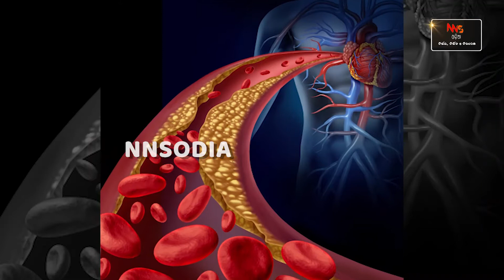Moringa Leaf Benefits For Diabetes || ସଜନା ଶାଗ ଖାଆନ୍ତୁ, ଘାତକ ରୋଗରୁ ଦୂରେଇ ରୁହନ୍ତୁ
ଅନେକ ଲୋକ ଶାଗ ଖାଇବାକୁ ଭଲ ପାଆନ୍ତି ନାହିଁ |  କିନ୍ତୁ ଆପଣ ଜାଣିଛନ୍ତି କି ସଜନା ଏପରି ଏକ ଶାଗ, ଯାହା ଆପଣଙ୍କୁ କିଛି ଘାତକ ତଥା ଭୟଙ୍କର ରୋଗରୁ ଦୂରେଇ ରଖିବ । ଯଦି ଆପଣ ସଜନା ଶାଗ ଖାଆନ୍ତି ନାହିଁ, ତେବେ ଆଜି ହିଁ ଆପଣ ଏହାକୁ ଆପଣଙ୍କର ଡାଏଟରେ ସାମିଲ  କରନ୍ତୁ  | ତେବେ ଆୟୁର୍ବେଦିକ ଔଷଧ ତିଆରି କରିବା ପାଇଁ ସଜନା ପତ୍ର ହଜାର ହଜାର ବର୍ଷ ଧରି ବ୍ୟବହୃତ ହୋଇଆସୁଛି | ଏଥିରେ ଭିଟାମିନ୍, ମିନେରାଲ୍ସ ଏବଂ ଆଣ୍ଟିଅକ୍ସିଡାଣ୍ଟ ଥାଏ,  ଯାହା ଆପଣଙ୍କ ସ୍ୱାସ୍ଥ୍ୟ ପାଇଁ ବହୁତ ଉପକାରୀ |  ତେବେ କେଉଁ ରୋଗ ପାଇଁ  ସଜନା ପତ୍ର ରାମବାଣ ସଦୃଶ ଆସନ୍ତୁ ଜାଣିବା ..

ମଧୁମେହ ରୋଗୀଙ୍କ ପାଇଁ ସଜନା ପତ୍ର  ବହୁତ ଉପଯୋଗୀ | ବାସ୍ତବରେ ସଜନା ପତ୍ରରେ ଆଣ୍ଟିଅକ୍ସିଡାଣ୍ଟ ଗୁଣ ଥାଏ | ଯାହା ରକ୍ତ ଶର୍କରାକୁ  ନିୟନ୍ତ୍ରଣରେ ରଖିଥାଏ | ତେଣୁ ମଧୁମେହ ରୋଗୀ ତାଙ୍କ ଡାଏଟରେ ସଜନା ପତ୍ର ସାମିଲ କରିବା ନିହାତି ଜରୁରୀ |

ସଜନା ପତ୍ର ଆପଣଙ୍କ ଶରୀରରେ ଖରାପ କୋଲେଷ୍ଟ୍ରଲ୍ ତିଆରି କରେ ନାହିଁ | ଏହି ପତ୍ରରେ  ଓମେଗା -3 ଫ୍ୟାଟି ଏସିଡ୍ ଭରପୁର ମାତ୍ରାରେ ଥାଏ |  ଯାହା କୋଲେଷ୍ଟ୍ରଲ୍ ସ୍ତରକୁ ହ୍ରାସ କରିବାରେ ସାହାଯ୍ୟ କରେ  | ଏହା ହୃଦୟ ସମ୍ବନ୍ଧୀୟ ସମସ୍ୟାକୁ ଦୂର କରିବାରେ ମଧ୍ୟ ସହାୟକ ହୋଇଥାଏ |

ସଜନା ପତ୍ରରେ ଅଧିକ ପରିମାଣର ପୋଟାସିୟମ୍ ରହିଛି | ଯାହା ରକ୍ତଚାପ ନିୟନ୍ତ୍ରଣରେ ରଖିବାରେ ମଧ୍ୟ ସାହାଯ୍ୟ କରେ | ତେଣୁ ଯେଉଁମାନଙ୍କର ବିପି ଅଧିକ ରହିଥାଏ, ସେମାନେ ନିଶ୍ଚିତ ଭାବରେ ସଜନା ପତ୍ର ଖାଇବା ଉଚିତ | ସେହିଭଳି ସଜନା ପତ୍ର ଦ୍ୱାରା କର୍କଟ ରୋଗ ହେବାର ଆଶଙ୍କା ମଧ୍ୟ କମ ହୋଇଥାଏ  |  ଆପଣଙ୍କୁ କହିରଖୁ ଯେ, ସଜନା  ପତ୍ରରେ ଅନେକ ପ୍ରକାରର ଆଣ୍ଟିଅକ୍ସିଡାଣ୍ଟ, ଭିଟାମିନ୍ ସି, ଜିଙ୍କ ଏବଂ ଅନ୍ୟାନ୍ୟ ସକ୍ରିୟ ଉପାଦାନ ମିଳିଥାଏ, ଯାହା କର୍କଟ କୋଷ ଏବଂ ମୁକ୍ତ ରେଡିକାଲର  ପ୍ରଭାବକୁ ହ୍ରାସ କରିବାରେ ସହାୟକ ହୋଇଥାଏ | ଏହା ସହିତ, ସଜନା ପତ୍ର ମଧ୍ୟ ରକ୍ତହୀନତା ରୋଗୀଙ୍କ ପାଇଁ  ବହୁତ ଉପକାରୀ | ଦୃଷ୍ଟିଶକ୍ତି  ବୃଦ୍ଧି ପାଇଁ ମଧ୍ୟ ସଜନା ପତ୍ର  ବେଶ ଉପଯୋଗୀ |